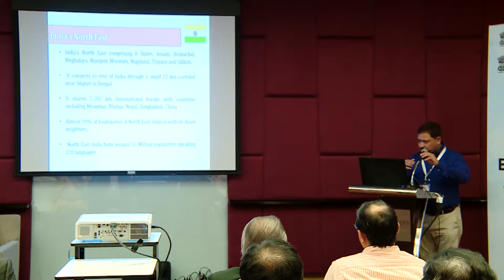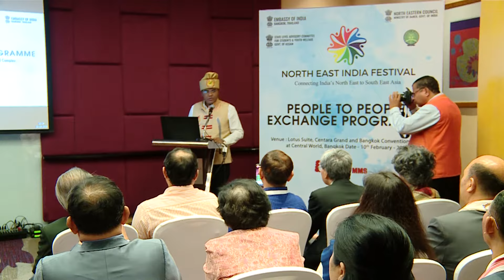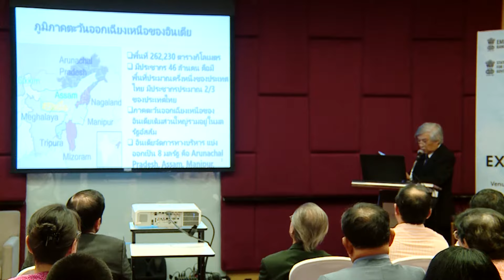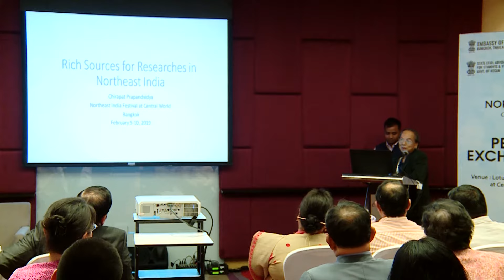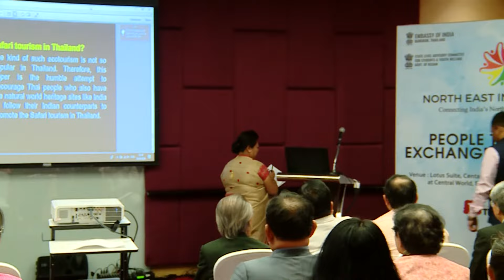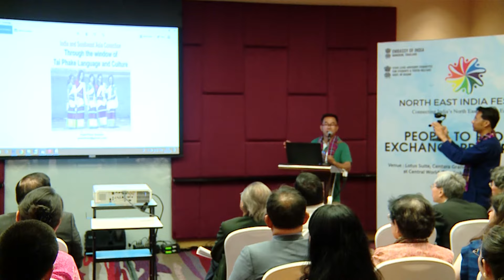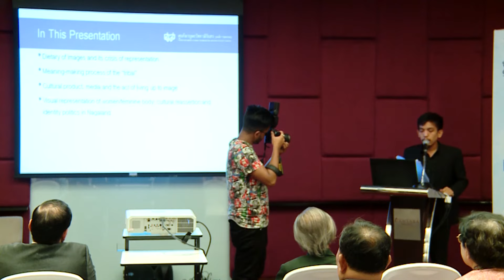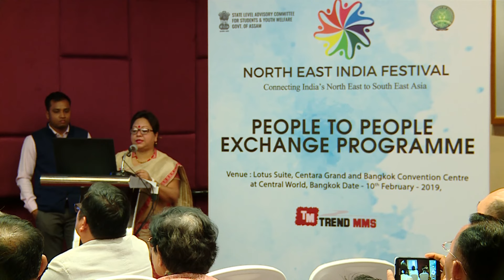People to People Exchange Programme at Northeast India Festival Bangkok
People to People Exchange at Lotus Suite, Centara Grand Hotel, Central World Complex, Bangkok

A people to people exchange programme was organized in association with Guwahati University on Sunday which was attended by India’s Ambassador to Thailand Ms. Suchitra Durai, Mr. Mridul Hazarika, Vice Chancellor Guwahati University, Prominent Tai Ahom Leader and Member Secretary, SLAC, Govt. of Assam  Mr.  Lakhya  Konwar,  Prof  NG  Mahanta  and  prominent scholars  of  Tai Ahom, Tai Phake, Tai Khamiyang community of North East  such as Dr. Sangeeta Gogoi,    Dr.  Raja  Singh  Laishram, Mr.  Paim The  Gohain  and very well known scholars of Thailand. The people exchange programme deliberated on shared history   of   the   region   and   future   programme   for   carrying   forward   this relationship.

The three day North East India Festival in Bangkok  was organized during 8th - 10th  February, 2019 at Central World Campus in Bangkok.   The Festival was attended by top Diplomats, Minister and officials of Thai Govts, Industrialists an well known MSME entrepreneurs of both sides,  Govts of North Eastern States, Tour operators and large group of cultural performers from North East India and Thailand.